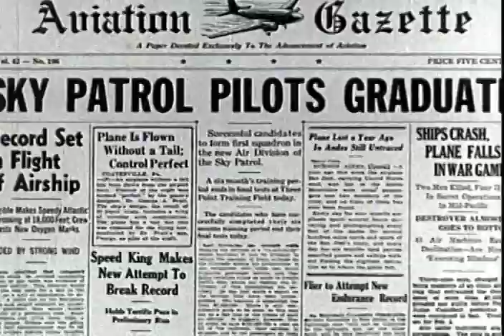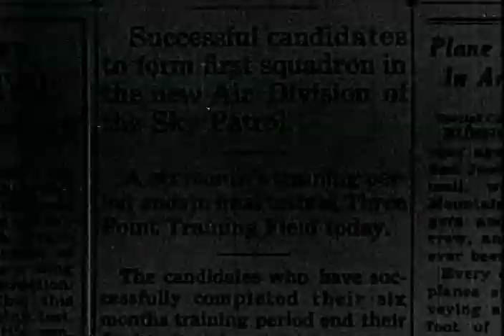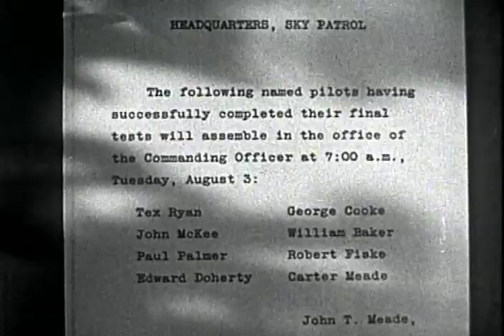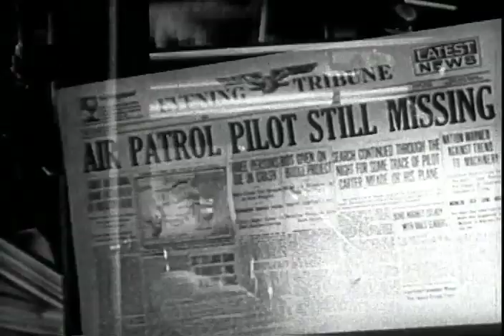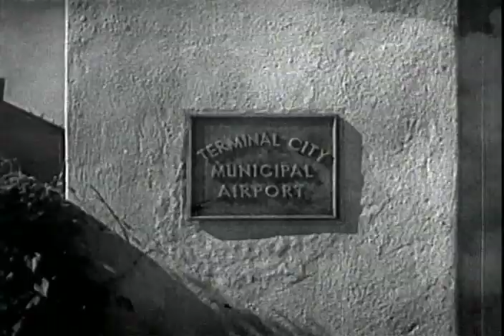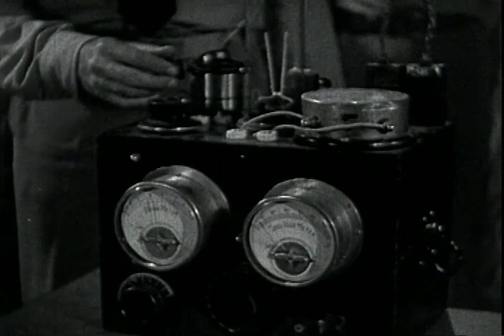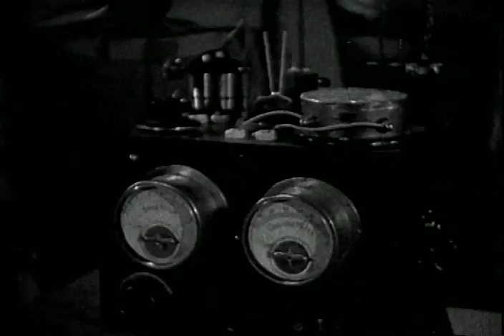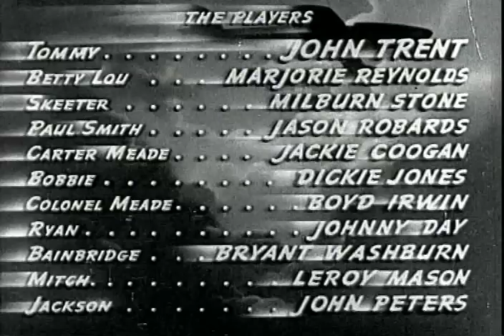Sky Patrol (1939)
"Tailspin Tommy" Tompkins and "Skeeter" Milligan are training young U. S. Army fliers for the newly-formed 'Sky Patrol,'a branch of the Army Reserves which operates along the borders and coast-lines, on the lookout for smugglers. Carter Meade, whose father is the Colonel in charge of the patrol, has a terror of firing guns and his father insists he conquer this fear. Tommy sends him out on patrol, on orders from Washington D. C., to stop any unfamiliar aircraft. Carter challenges an unmarked amphibian plane, which opens fire on him. Carter, afraid to shoot, bails out as his plane is shot down. Carter is missing, and Tommy and Skeeter are searching for him and the mysterious airplane.